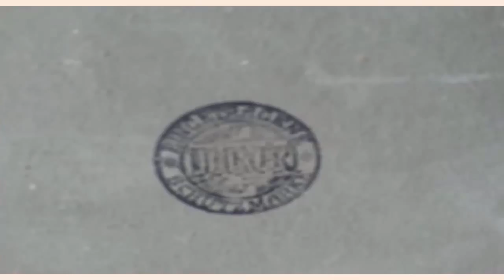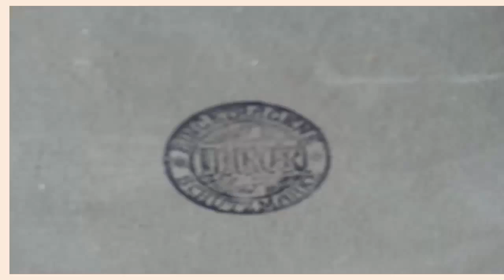Full version Rudolf Klingsbogl Oil on cardboard Free Shipping By Titulus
Rudolf Klingsbogl / Oil on cardboard / Free Shipping By Titulus